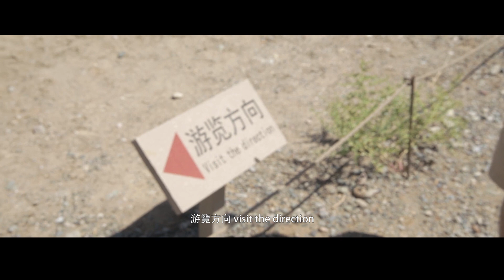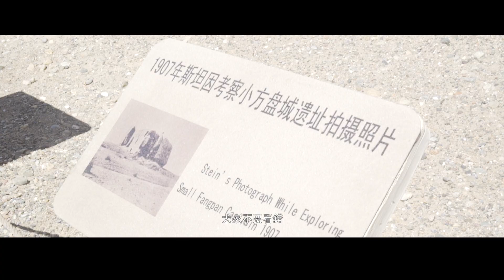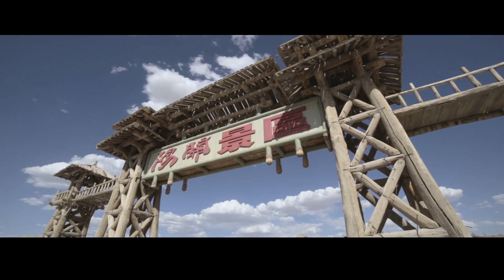四個小生去敦煌第六集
《四個小生去敦煌》

二零一五年七月，四個男人第一次結伴同行，第一次到中國，嬉笑怒罵走過敦煌大地。

逢星期六晚九點播放

演出
Andrew Lo
Kenneth Lau
Wayne Leung
Yylam

YYLam: @yylamjayden
Kenneth Lau: @iamkennethlau
Wayne Leung: @wayneleung728
Andrew Lo: @andrewlobaby